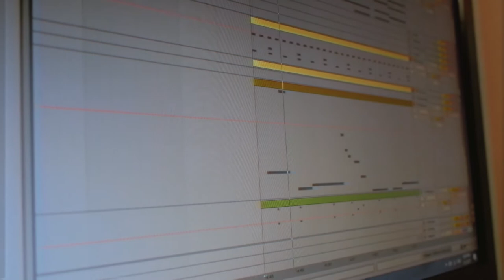Willow Driver - Making the beat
This is the video documentation that Willow submitted for his HSC Industrial Technology Multimedia Major Project 2017. It demonstrates how he created the beat for his 1980s Disco Music Video.